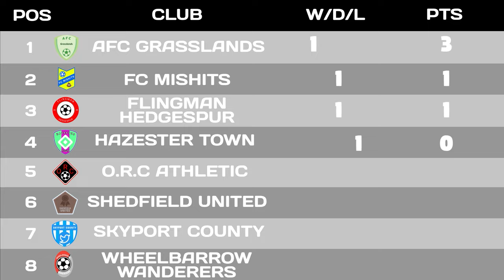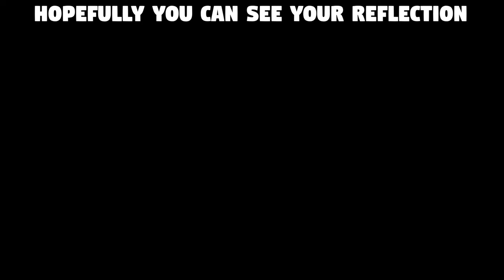Epic Bug Battle League In Grounded!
The best bug groups in grounded battle it out in an epic, football league style format, to see which will be crowned as the best in grounded! Featuring bugs such as: Infected Broodmother, Termite King, Wasp Queen, Black Widow, Director Schmector, Pit Ant Lion & Veteran Soldier Ant!

Chapters:
Intro - 00:00
Shedfield United VS Wheelbarrow Wanderers - 01:20
Hazester Town VS ORC Athletic - 03:11
Funniest Grounded Glitch - 07:00
FC Mishits VS AFC Grasslands - 09:35
Skyport County VS Fligman Hedgespur - 12:28
League Standings Matchday 1 - 15:53